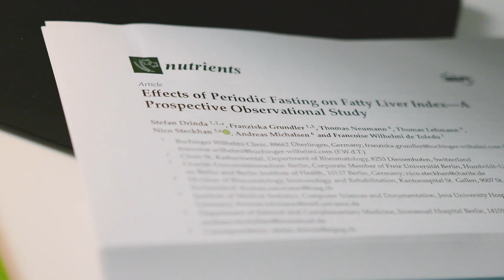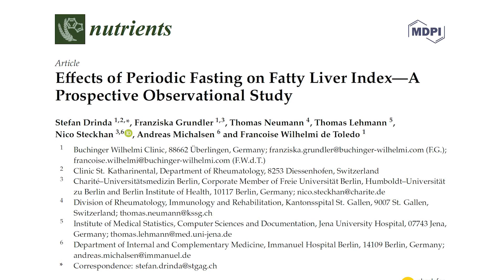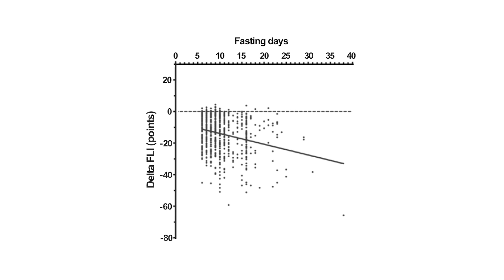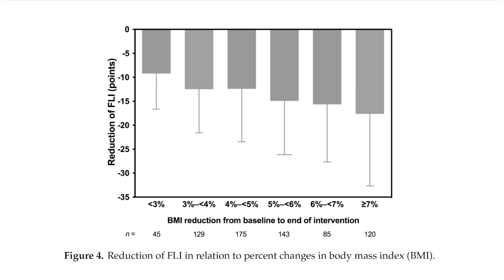Fatty Liver and Fasting Study (2020) | Buchinger Wilhelmi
Dr. Françoise Wilhelmi de Toledo, our Director of Fasting Research and Medicine sums up in this video the recently published Fatty Liver and Fasting Study (published in Nutrients 2019, 11, 2601.

-- Periodic fasting according to the Buchinger Wilhelmi programme reduces fat accumulation in the liver (fatty liver) and can thus prevent liver cirrhosis --

The pathological accumulation of fat in the liver and is a major cause of a worldwide increase in chronic liver disease and can lead to cirrhosis. Periodic fasting over 8.5 days on average lowers the fatty liver index (FLI), a risk parameter for non-alcoholic fatty liver disease. A fatty liver significantly promotes the development of type 2 diabetes and is exacerbated by overeating and lack of exercise.
A study entitled “Effects of Periodic Fasting on Fatty Liver Index – A Prospective Observational Study” published in the journal Nutrients in October surveyed 697 people who fasted at the Clinic Buchinger Wilhelmi on Lake Constance. Among the participants were 38 subjects with
type 2 diabetes. At the beginning of the study, a fatty liver was diagnosed in 264 cases: the FLI was ≥ 60, indicating the presence of a fatty liver; 160 were at the permitted limit.

The study demonstrated the following:
• Periodic fasting in this study significantly reduced the FLI by 14.02 ± 11.67 points, with diabetic subjects benefiting even more (-19.15 ± 11.0 points).
• Almost half of the patients assigned to the highest risk category (FLI ≥ 60) were able to switch to a lower-risk category.
• Significant weight loss of 4.37 ± 2.42 kg and an abdominal circumference reduction of 5.39 ± 3.27 cm were also documented in all patients. Subjects exhibited lower blood glucose and HbA1c levels, and their liver enzymes and blood lipids also decreased.
• Fasting over a longer period, higher weight loss and a greater reduction in abdominal circumference improved the FLI considerably. In addition, male patients who initially had higher FLI, GOT (an important liver enzyme) and cholesterol levels benefited particularly from fasting.
• A calculation model showed that each additional day fasting increases the chance of transforming a manifest fatty liver into a lower risk category by 40 %.

Periodic fasting according to the Buchinger Wilhelmi programme took place in an environment that provided medical care, rest and mindfulness, and was well tolerated in the study. It consists of a daily average intake of 250 kcal of organic fruit juices and broths. The participants rarely felt hungry, and the results clearly show that periodic fasting reduces a fatty liver in diabetic and non-diabetic patients.

Drinda, S.; Grundler, F.; Neumann, T.; Lehmann, T.; Steckhan, N.; Michalsen, A.; Wilhelmi de Toledo, F. Effects of Periodic Fasting on Fatty Liver Index—A Prospective Observational Study. Nutrients 2019, 11, 2601.

Dr. Françoise Wilhelmi de Toledo